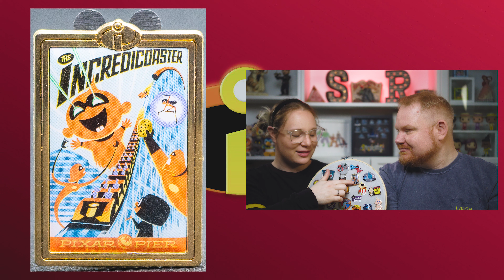Savage Collects | Ep. 2 | The Incredibles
°o° We love all things Disney and DisneyPins °o°

SAVAGE COLLECTS | EPISODE 2 | THE INCREDIBLES

We share so much of what we buy and get in pin trades, we thought it would be fun to show off what we keep! This is part 2 of a much larger series.

°o° Happy Trading °o°